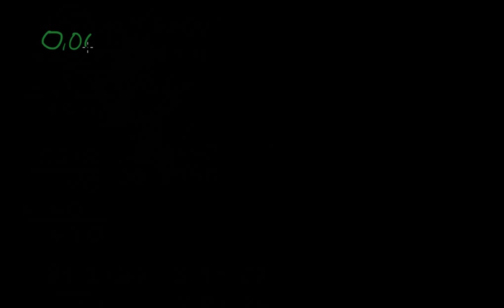Dezimalzahlen addieren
Dieses Video Tutorial basiert auf der Tutorial-Sammlung der Khan Academy wurde aber vollständig neu in Deutsch erstellt. Ich freue mich über Kommentare und Wünsche.

This video tutorial is based on the video library of Khan Acadamy It's a re-recording in German.